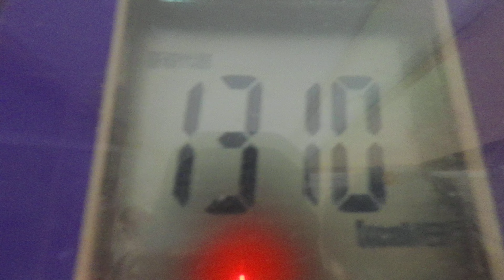高野豆腐：１月４日の食事と体重（５５・８ｋｇで１００ｇ増量）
１月４日の食事と体重（５５・８ｋｇで１００ｇ増量）

「夜食」
水
「朝食」
水
「昼食」
水
「夕食」
水

晩飯
「鰤粗塩焼き」
鰤粗：１P
「鰤粗塩茹」
鰤粗：１P
「鮭カマ塩焼き」
鮭カマ切り身：１切れ
「鰤カマ塩焼き」
鰤カマ切り身：１切れ
「高野豆腐の煮物」
高野豆腐
椎茸
卵
蒲鉾
「白御飯」